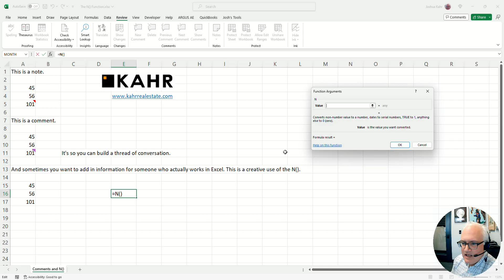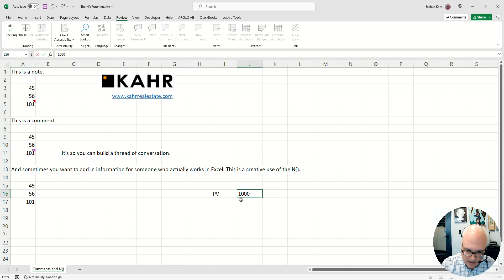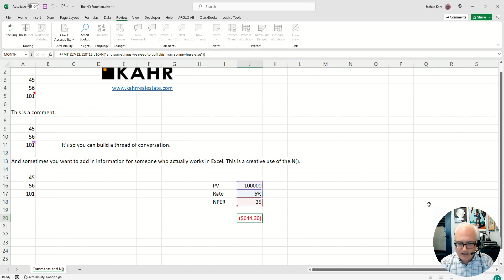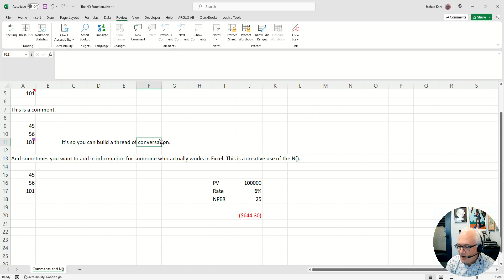Write Notes to Yourself Inside of an Excel Formula - Using the N() Hack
Stop using "notes" and "comments" to explain to people what your model is doing. If you want to make notes to yourself inside of the formula or function, this is an incredible hack.